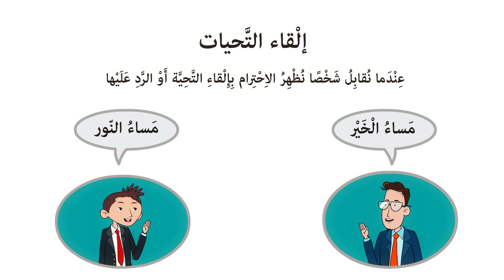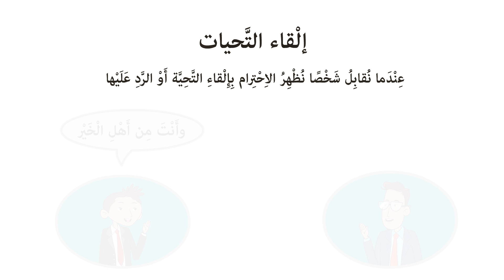إلقاء التحيات | الصف الأول | المحادثة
المحادثة -يتحدث المتعلّم بصوت مسموع، ويُعبّر  عن أفكاره ومشاعره وآرائه بوضوح حول موضوعات متعددة.